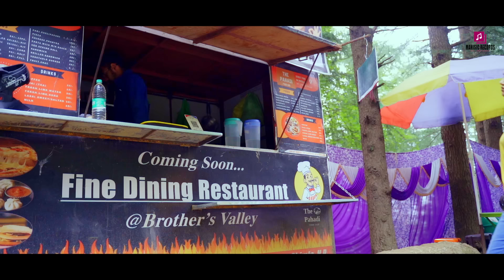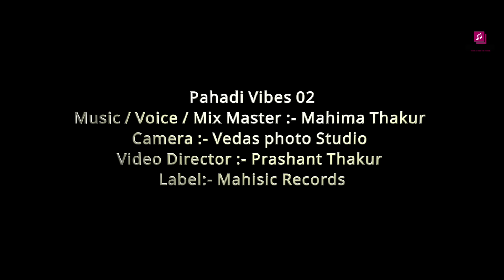Pahadi Vibes 02 | latest Himachali Mashup | Mahima Thakur | Mahisic Records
Pahadi Vibes 02
Voice :- Mahima Thakur
Mix master :- Mahima Thakur
Camera :- Vedas Photo studio
Video Director :- Mr. Prashant Thakur
Editor :- Mr. Naresh Malkania
Special thanks :- Mrs. Santosh Verma , Capt. Dila Ram Thakur, Mr.Anmol Bhalla .
Original song Credits :-
1) Chandramaniye
Writer :- Krishna Thakur
Singer :- Amar Dhiman

2) Thithlu Gharat
ठिठलु घराट SINGER & LYRIC- BHARMOURI RISHU REHAL 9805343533. Music. Paramjeet pammi PRODUCER - CHAIN SINGH DOP & DIRECTED BY - THAKUR NAVJOT SINGH 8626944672 CINEMATOGRAPHY - DEV SINGH EDITING - SHAHPUR CINEMA & ART Course - ASHTA KAPOOR & MEENAKSHI Thakur STARTING - MEENAKSHI THAKUR , Hlo DEVI ,Akshay Kumar, Ankush GROUP DANCE - Rupali Sharma Shreya Kapoor Bharti